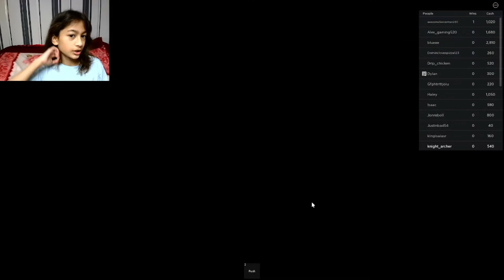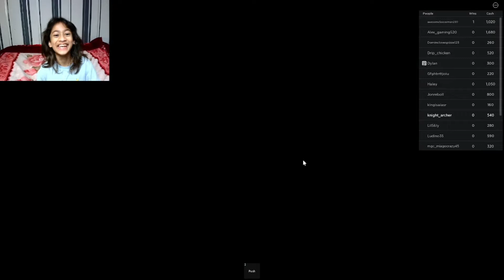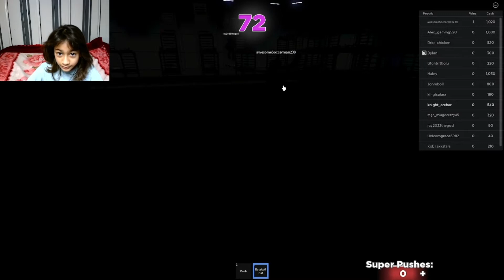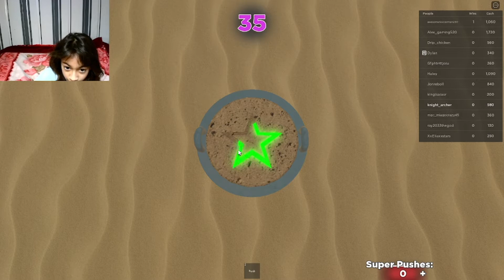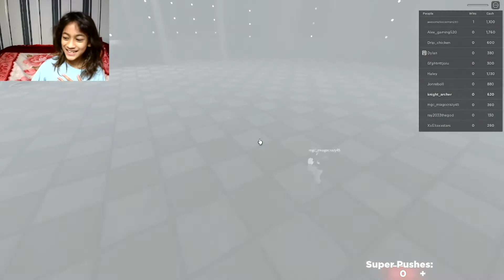Roblox!!! Squid Game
Season 2 trailer coming soon